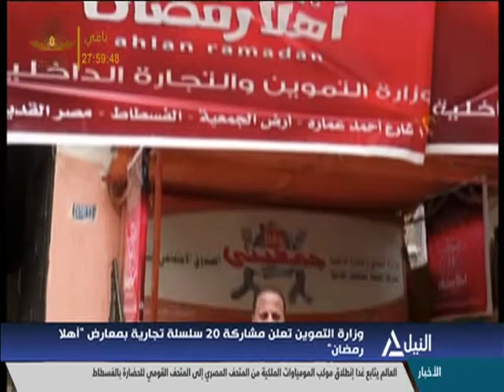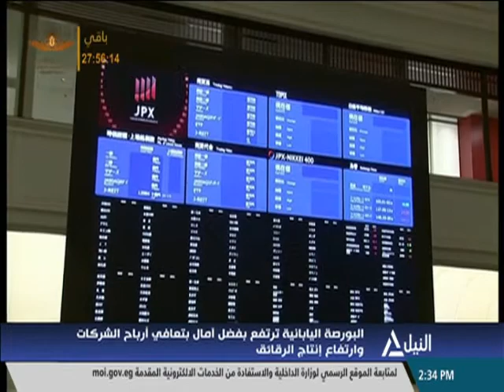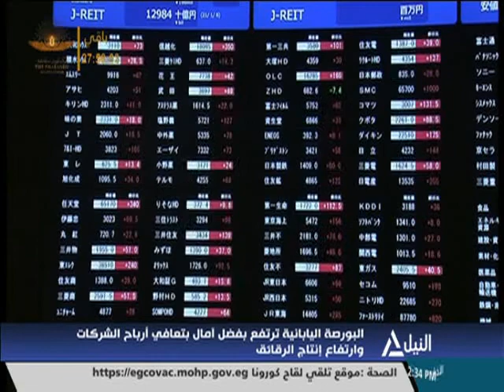النشرة الاقتصادية 2-4-2021